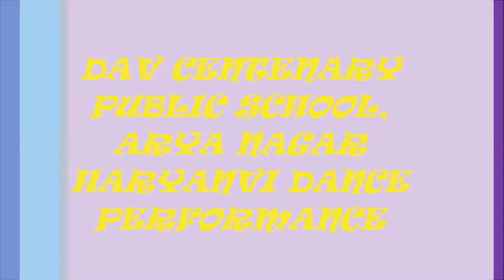DAV CENTENARY PUBLIC SCHOOL:: HARYANVI DANCE PERFORMANCE